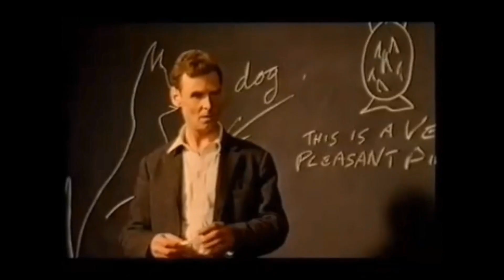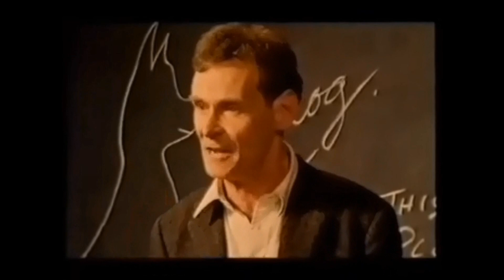S#!+ Philosophers Say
Movie clips are from (in order of appearance):

Rocket Science
Love & Death
Donnie Darko
Lost
I Heart Huckabees
Manhattan
Wittgenstein
My Dinner with Andre
The Terminator
The Matrix
The Addiction
Waking Life
Play It Again, Sam
Harvard Man
Suburbia
The Thin Red Line
Bill & Ted's Excellent Adventure